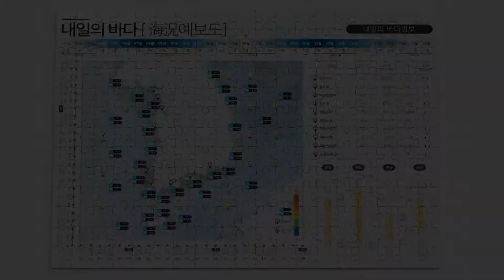[내일의 바다정보] 3월 17일 새벽에 서해안과 동해 시작으로 오후에는 남해안과 제주해안 특보해제 / 예보방송 On바다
▶ 기사 원문 :
 금요일은 사면초가가
어울리는 하루였습니다.
거센 물결이 한반도를 둘러쌌는데요,
다행히도 토요일은
이 기세가 차츰 꺾이겠습니다.
새벽에 서해안과 동해를 시작으로
오후에는 남해안과 제주해안도
특보가 해제되겠습니다.

17일 토요일의 물 때 정보입니다.
그믐달이 뜨는 대조기라 조차가 크고
조류의 세기가 강하겠습니다.

하루 중 해수면이 가장 높아지는 시간인데요,
남해안은 대체로 09시부터 나타납니다,
그중 여수는 09시 25분 316cm까지
물이 차오르겠습니다.
서해안은 15시부터 시작됩니다.
평택의 경우,
17시 3분 851cm까지 조위가 높아집니다.

해수면의 높이가
평소보다 높다고 느끼셨을 텐데요,
제주 성산포는
범람의 우려까지 있어 대비가 필요합니다.
09시 46분부터 10시 16분까지는
저지대 주변 주차와 출입, 삼가시기 바랍니다.

09시 기준 수온과 파고정보입니다.
인천 4도 군산 5도 보이고요,
부산과 울산은 14도 예상됩니다.
물결은 오후까지
특보가 이어지는 제주에서 가장 높습니다.
2.5m까지 일겠습니다.

조류 정보도 알아볼까요?
충남 천수만은 13시에 3.3노트로
조류의 세기가 가장 강하고요,
유향은 북쪽, 조류는 시계방향으로 회전합니다.

마지막으로 항행경보정보입니다.
이번 주 주말동안 제주도동방근해에서
해상사격훈련이 실시됩니다.
이 부근을 항해하는 선박은
훈련구역과 시간 숙지하셔서
해상활동하시기 바랍니다.
이상 내일의 바다정보였습니다.